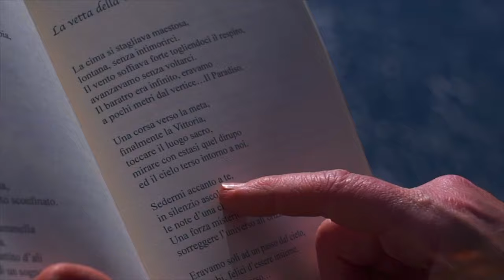I versi che non ti ho mai detto | Puntata VII | "Natura"